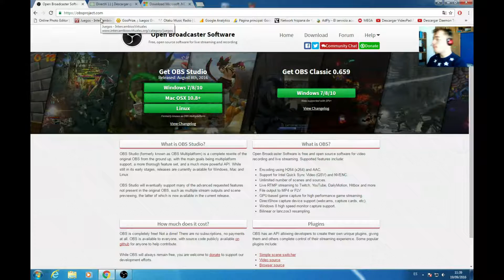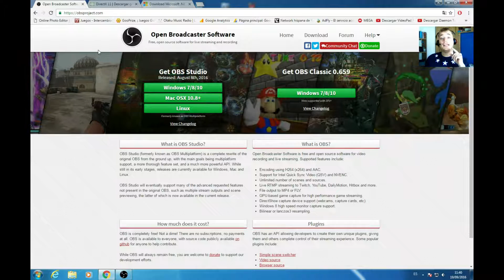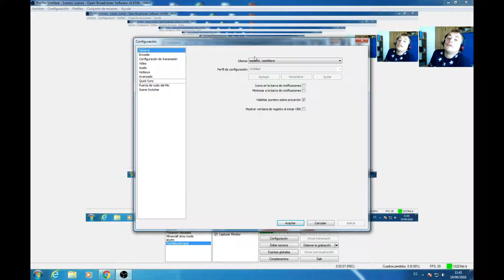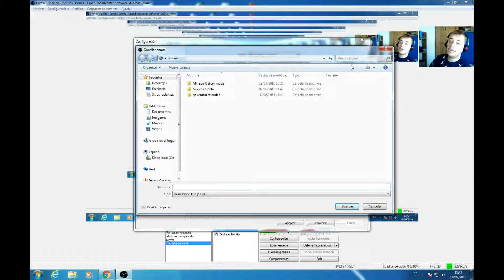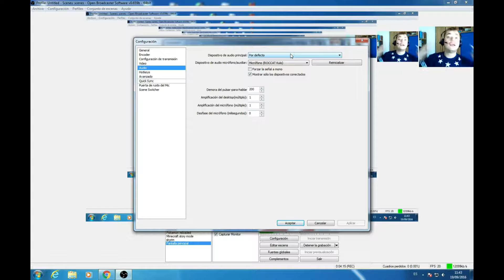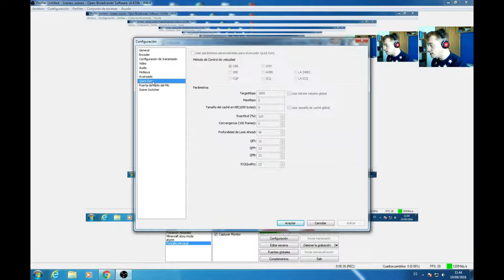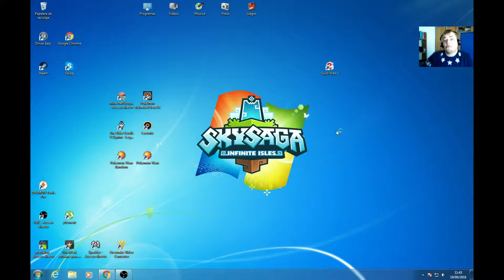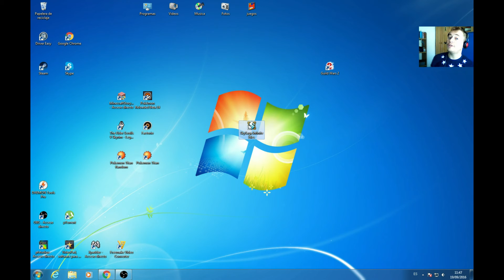Descargar y configuracion OBS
Espero que os gusten mis videos aqui os dejo mi pagina de facebook y mi twitter aunque el twitter no lo utilizo mucho aaaaaaah disfrutar